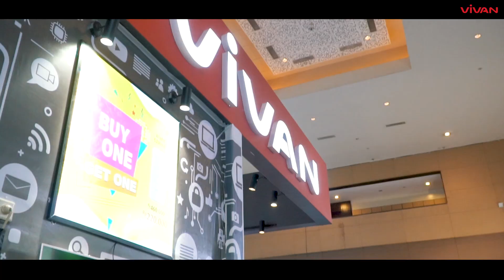VIVAN - Jakarta Fair Kemayoran 2019 di Hall C2 dan D2, JiExpo Kemayoran.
Sudah ke Jakarta Fair Kemayoran 2019?

VIVAN dan ROBOT bakal hadir di JAKARTA FAIR di hall C2 dan D2 dan bakal ada banyak banget promo keren dan diskon mantap seperti
• Buy 1 Get 1 Powerbank Robot RT5700
• Beli paket aksesoris Gaming Premium hemat s/d 21%
• Beli paket aksesoris Gaming Ekonomis hemat s/d 31%

Selain itu kamu juga bisa mengikuti DOORPRIZE dengan hadiah yang menarik di stand VIVAN dan ROBOT setiap pembelian minimal Rp.200.000

Jadi tunggu apa lagi? jangan lupa mampir ke booth VIVAN dan ROBOT untuk mendapatkan penawaran-penawaran menariknya. kami tunggu ya guys!

VIVAN adalah produk yang menyediakan berbagai aksesoris gadget, aksesoris komputer dan action camera dengan kualitas terbaik serta garansi resmi.

Dapatkan berbagai produk VIVAN dengan garansi resmi PT WOOK GLOBAL TECHNOLOGY.